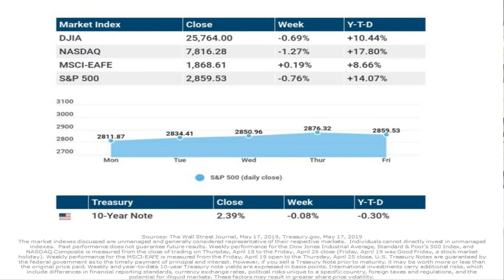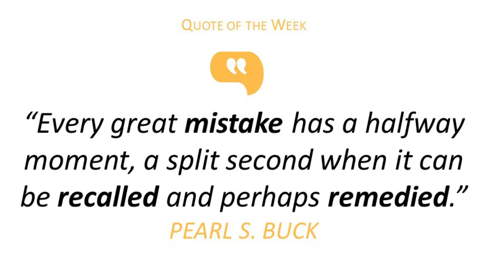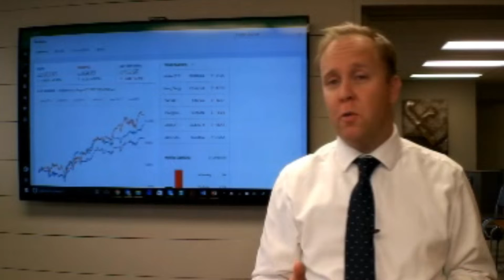The Latest Trade Developments WEVU 5/20/19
In this week’s recap: tariffs and U.S.-China trade tensions once again become the talk of Wall Street, and U.S. stocks end up lower, week-over-week

► Did you know Eric is the father of 7? Watch his story each day to get a behind-the-scenes glimpse of his busy life

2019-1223